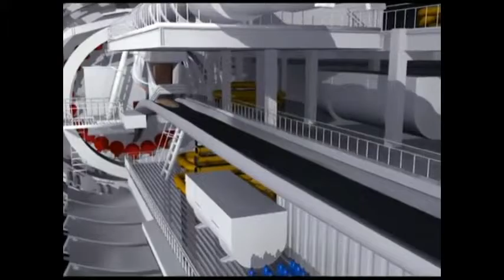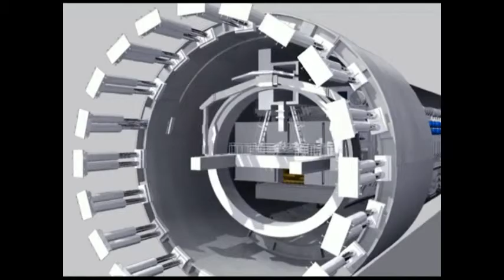tunnel boring machine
JAKARTA PUNYA CERITA